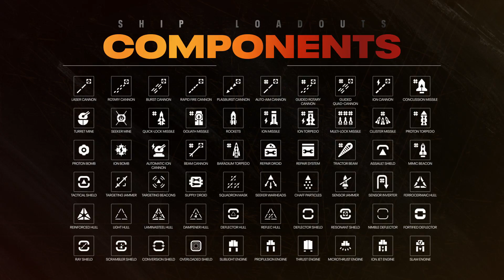Star Wars: Squadrons vs Galactic Starfighter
Although I mostly play Star Wars: The Old Republic, I've been playing Star Wars games since I was old enough to slam a CD in to the CD tray, and Star Wars: Squadrons has really caught my eye. Much like Star Wars: The Old Republic lets you live the fantasy of being a Jedi Knight or Bounty Hunter, Star Wars: Squadrons will let you explore your dreams of being a pilot in the Star Wars universe. This isn't the first game that allows you to fly a Tie Fighter or X-wing, but there hasn't been a fully immersive Star Wars flight simulator focused game made in a long time, and pilots across the galaxy started flipping out when the game was accidentally leaked in June 2020. Shortly after, the first cinematic trailer and gameplay trailer were released, and we now know a lot more about the game. In this video, I'm going to be going over what i'm looking forward to in the game, and comparing it to Galactic Starfighter, the player-vs-player free-flight ship mode available in Star Wars: The Old Republic.

One of the biggest differences between the two is that Squadrons will have a solo story mode available, and it's one of the things I'm most excited about trying out. Although Star Wars: The Old republic technically has a solo space fighting option available and it's fairly fun and can be exciting, it's on rails and doesn't have much nuance to it. Later in the game's life, Galactic Starfighter was introduced, which allows free-flight combat, and a fantastic amount of ship customization - but one of its biggest flaws is that there's no way for players to ease themselves in to the complex and dizzying space flight with a solo mission mode. This lack of story or solo mode is one of the biggest hindrances to players trying out Galactic Starfighter, and I'm hoping that Squadrons will really be able to fill that void for players who want to dip their feet in to the spaceflight waters instead of having to jump directly in to player-vs-players battles like you do in Galactic Starfighter. As a huge bonus I didn't expect, the story spans across both the New Republic and the Empire, where you'll play as two combat pilots, flying for both sides.

❤️ Support the Swtorista Project through YouTube Memberships